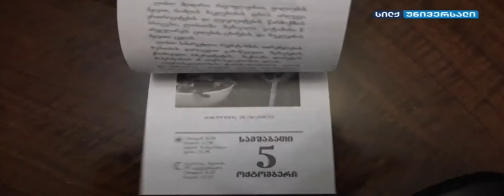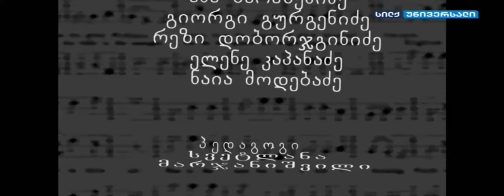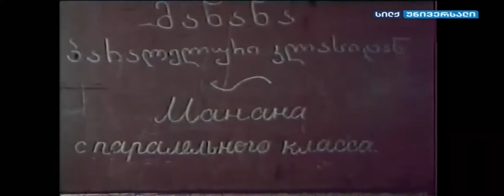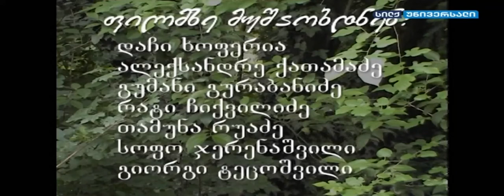სილქუნივერსალი სვეტა მარჯანიშვილის იუბილე